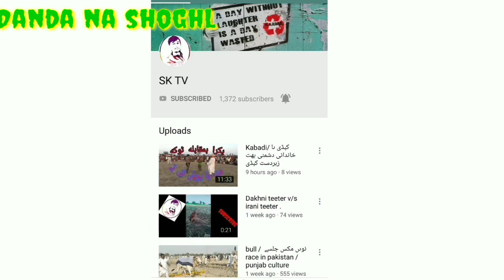Desi bull race in pakistan | جلسہ پٹھہ رجوایہ